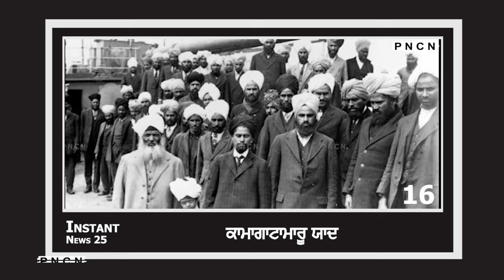Canada: Instant News 25 || Punjabi News || May 24 2021 || PNCN